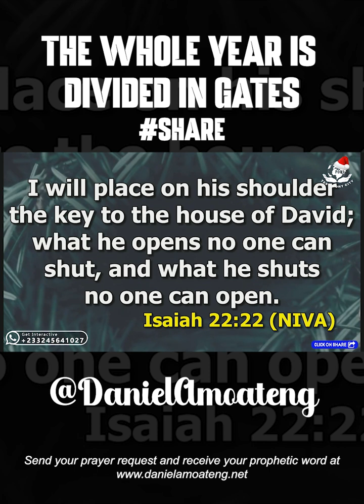THE WHOLE YEAR IS DIVIDED IN GATESpt1 ||DANIEL AMOATENG